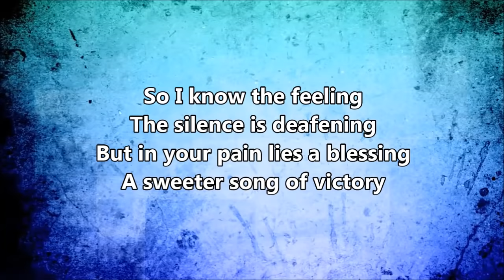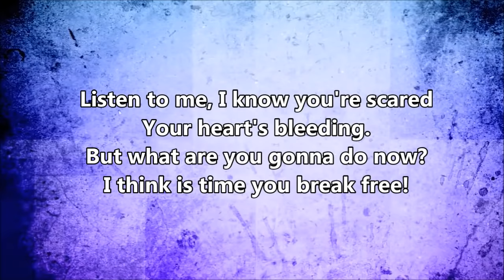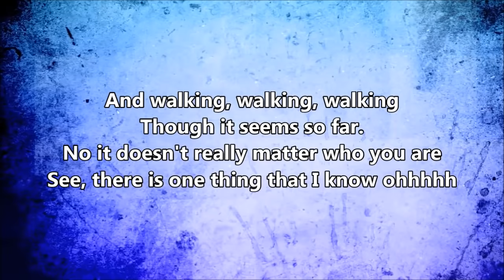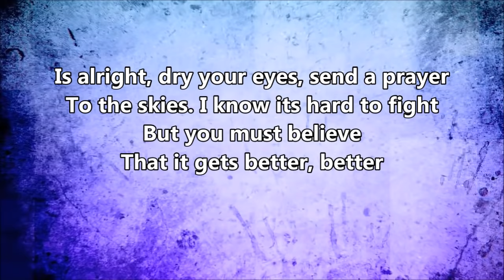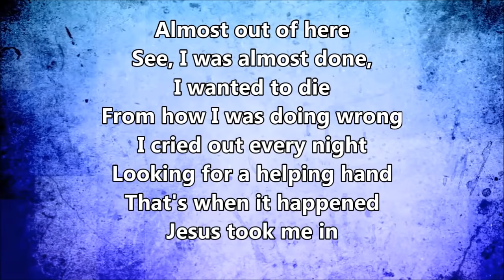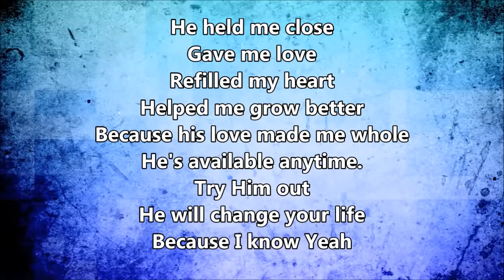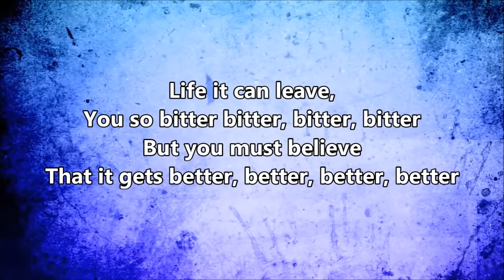Better By Jessica Reedy lyric video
Very proud of myself!!